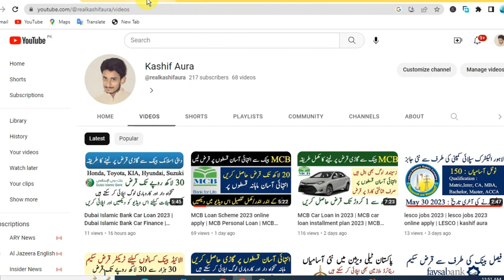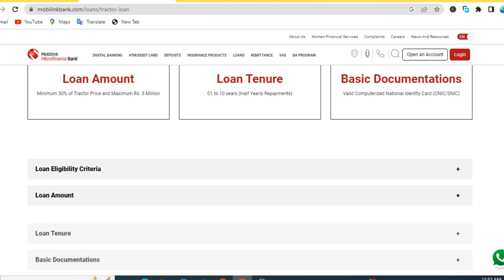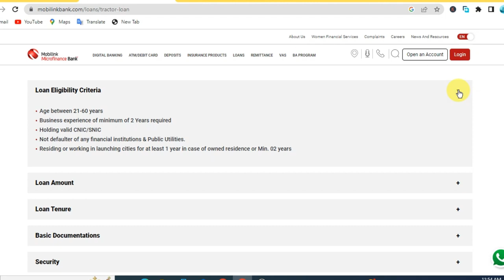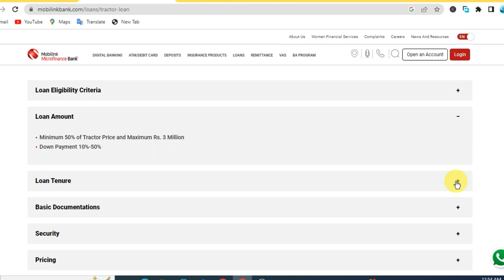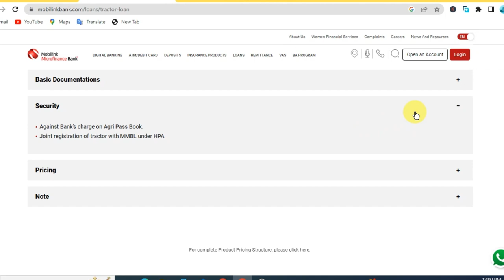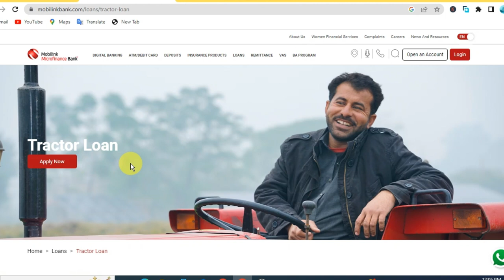Tractor Loan scheme Mobilink Microfinance Bank 2023 | Apply Loan MMBL Details in Urduٹریکٹر لیزنگ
Mobilink Microfinance Bank Tractor Loan scheme 2023 | Apply Loan MMBL Details in Urdu

This is the "Kashif Aura" YouTube channel. This channel aims to tell you about bank loans and the latest jobs in Pakistan. Educate you about Tips, Tricks, and Technology. Also, Guide You.
Keep Supporting.

mobilink microfinance bank tractor loan,tractor loan scheme,tractor lease,tractor leasing,how to apply tractor loan,how to get tractor loan,tractor loan kaise le,tractor loan scheme 2022,tractor loan par kaise liya jata hai,new tractor loan scheme